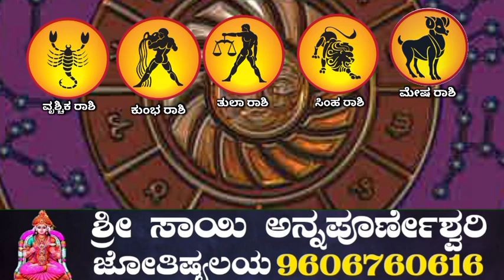ನಾಳೆ ಮೇ 11 ಗುರುವಾರ 6 ರಾಶಿಯವರಿಗೆ ಬಾರಿ ಅದೃಷ್ಟ ಬರಲಿದೆ ದುಡ್ಡಿನ ಸುರಿಮಳೆ ಸೂರಿಯುತ್ತದೆ ಸಾಯಿಬಾಬಾ ಕೃಪೆಯಿಂದ